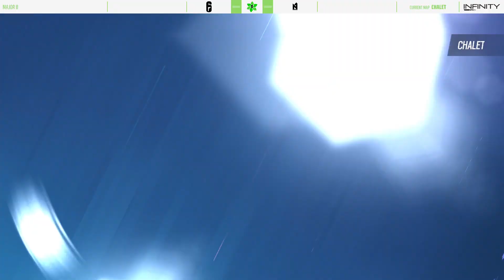Tournoi Spring elc league #3 A Z P Esport VS NEEDONE AGENCY ESPOIR Cast By Devil